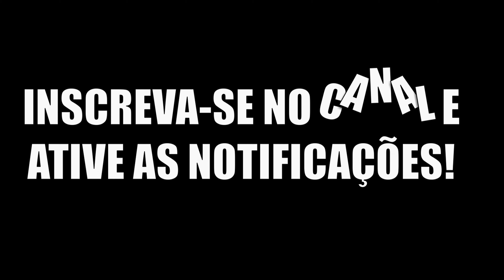The Isle | Flecha dourada e a tropa | difícil vida de papai Carno, filho em apuros | S.A.S PT/BR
💥PRA VC QUE COMPROU O JOGO AGORA OU QUE JÁ JOGA O MODO LEGACY E QUER EXPERIMENTAR A ATUALIZAÇÃO DO EVRIMA QUE TEM O DEINO E PTERO MAIS QUER CONTINUAR TENDO O LEGACY JOGAVEL, SIGA O TUTORIAL DISPONÍVEL NESTE VÍDEO 👈 BOM JOGO A TODOS E ESPERO TER AJUDADO E POR FAVOR COMPARTILHE PRA AJUDAR MAIS PLAYERS💥

Primeiro obrigado pelo apoio, cada curtida, comentário ou inscrição é muito importante para o canal.
🔴Editado por: Leandro | Game Player: Leandro
🌀Canais parceiros
🔵Servidores:
🔷Como se localizar no mapa